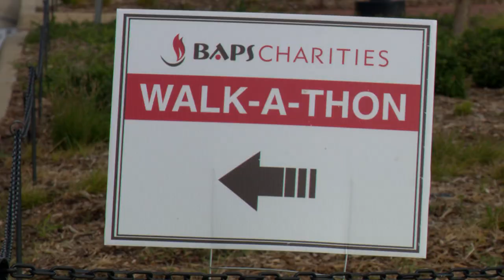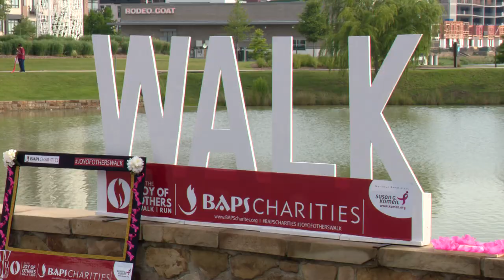BAPS Walk-A-Thon 2022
The BAPS Charities annual Walk-A-Thon returns IN PERSON after 3 years. This time they host the event at a new location with a water view. Susan Stephens was there and brings us the highlights in this story. For more stories like this one, watch ICTN.